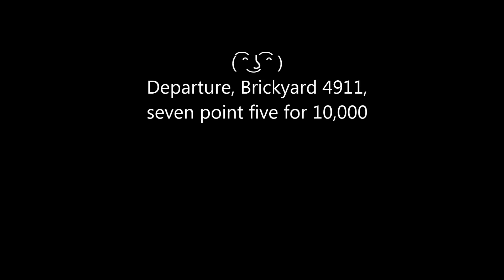Amusing Denver ATC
We overheard this the other day while flying from KBDU - KCOS VFR flight following. Freq: Denver Approach/Departure 126.1